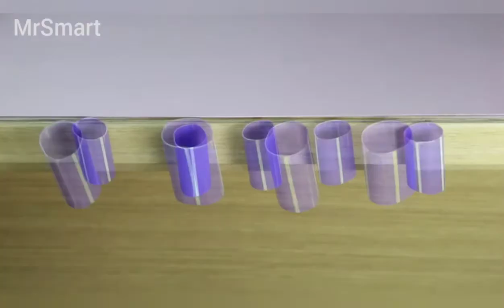4 ИНТЕРЕСНЫЕ ЛАЙФХАКА И САМОДЕЛКИ DIY